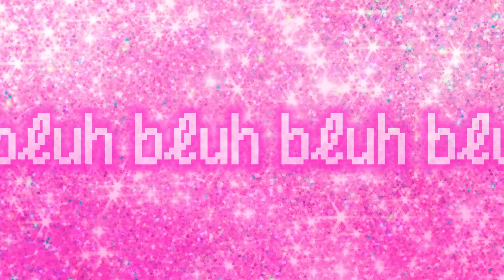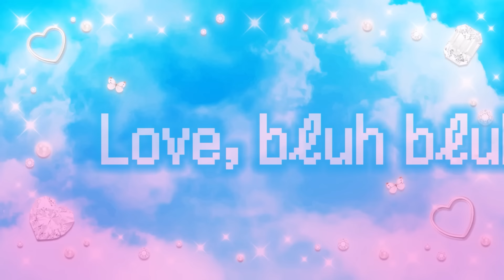ラビットホール - DECO*27 / Covered by 雪見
Rabbit Hole - DECO*27 / Covered by yukimi